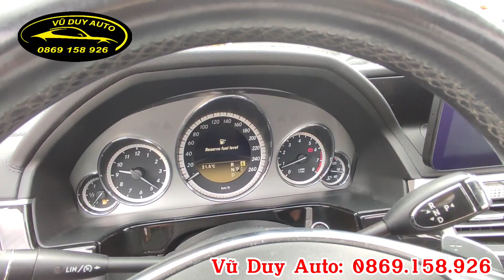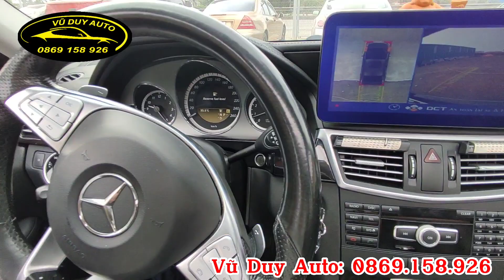Mercedes E250 cùng đời chắc chắn khó xe nào đẹp như này / hiếm 1 chủ chất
Mercedes E250 cùng đời chắc chắn khó xe nào đẹp như này / hiếm 1 chủ chất❤VŨ DUY AUTO- Kênh video chuyên mua bán, trao đổi thông tin các loại ô tô cũ đã qua sử dụng chất lượng tốt từ 5 triệu đến trên 500 triệu. Uy tín, chất lượng. Liên tục cập nhật thông tin tình hình thị trường ô tô.
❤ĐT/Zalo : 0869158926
❤Địa chỉ : Vũ Duy Auto